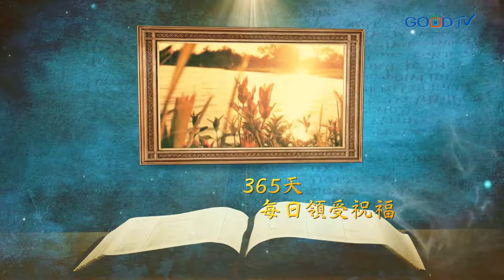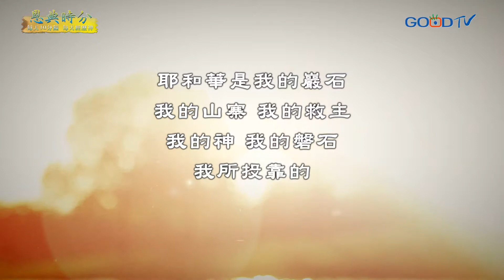恩典時分~向甚麼人 作甚麼人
讓我們更多的體貼別人，調整自己的應對進退。以同理心去理解每一個人，進而將福音傳給他們。